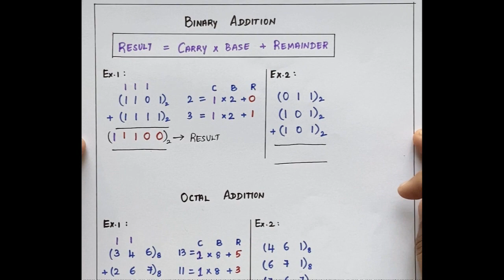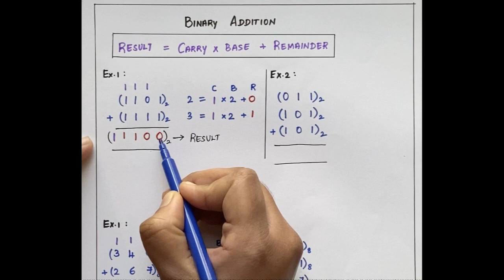TNEB AE | EEE | DIGITAL ELECTRONICS | ADDITION OF BINARY, OCTAL & HEXADECIMAL NUMBERS | TAMIL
In this video addition of various number systems are discussed. starting with binary addition, examples are solved explaining in a detailed way so once after the first example user can try for the next example using the steps mentioned. Next octal addition is explained and the variation from binary is elaborated. Examples are solved in such a way that it continues in a linear flow enhancing the ease of concept. Finally hexadecimal addition is discussed along with sufficient examples for users understanding.

This video will be useful for users who are preparing for TNEB AE, TRB & other technical exams.